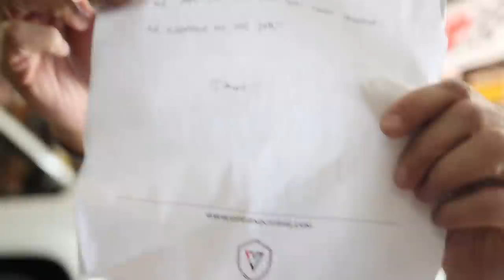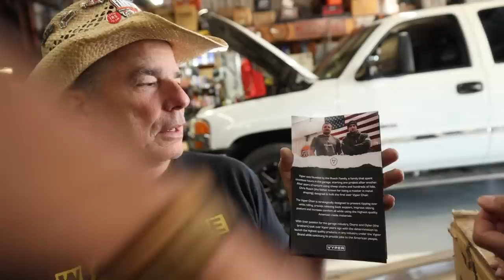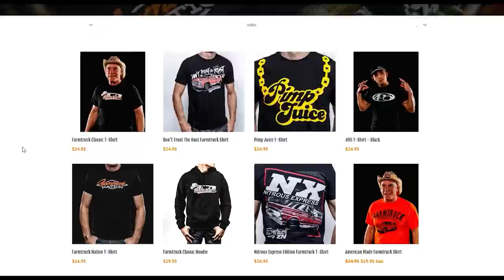IT'S UNBOXING DAY! - We open up packages from Vyper Industrial and Addmotor Electric Bikes!